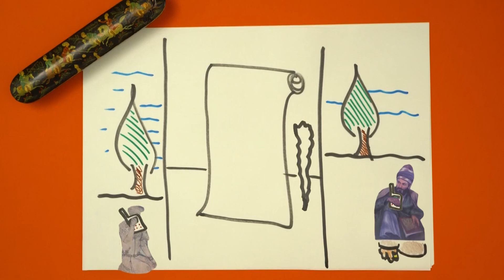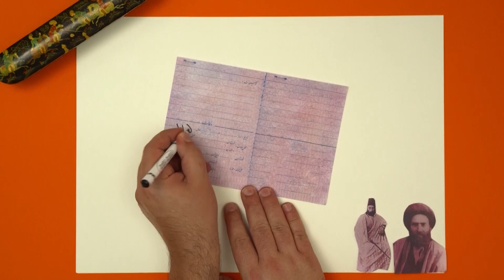بزرگترین خوشنویسِ شکسته‌نستعلیق، غلام چه کسی بود؟ عبدالمجید طالقانی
"برای رسیدن به درجه استادی در یک رشته، معمولا به عمری طولانی نیازه". این جمله درباره خیلی ها به نظر درست میاد، اما وقتی به درویش عبدالمجید طالقانی می رسیم، گفتن این حرفا دیگه بی‌معنیه، چرا که ما با بزرگترین خوشنویس خط شکسته‌نستعلیق در تاریخ خوشنویسی ایران طرفیم که فقط 35 سال عمر کرد.

تخلصش «مجید» بود. خوشنویسی رو با خط نستعلیق شروع کرد. در ابتدا با تمرین از روی خط میرعماد (استاد بزرگ خط نستعلیق) سعی کرد پیشرفت کنه. ولی بعدش در این تجربه به کمال رسید و برای بیرون اومدن از زیر سایه استاد، به سمت خط شکسته رفت.

چرا اسم شکسته‌نستعلیق رو بر این خط گذاشتند؟ چون بیشتر شکل‌های اون از شکستن و رها کردن خط نستعلیق گرفته شده بود.

عبدالمجید طالقانی اونقدر در خط شکسته به مهارت رسید که رونق بازار خط شکسته نویسان گذشته رو کساد کرد.

از او آثار فراوانی به یادگار مونده. از گرانبهاترین اون‌ها میشه به نسخه کلیات سعدی اشاره کرد که در موزه کاخ گلستان تهران نگهداری می‌شه.

درویش مردی عارف و منزوی بود. دوران زندگیش همزمان بود با افول ام‍پراتوری صفوی و هرج و مرج‌های سیاسی و اجتماعی اون دوران. او سرانجام در اثر ابتلا به بیماری مالاریا از دنیا رفت و پیکرش در تخت فولاد اصفهان خاک شد. این مکان بعدا به تکیه درویش عبدالمجید شهرت یافت.